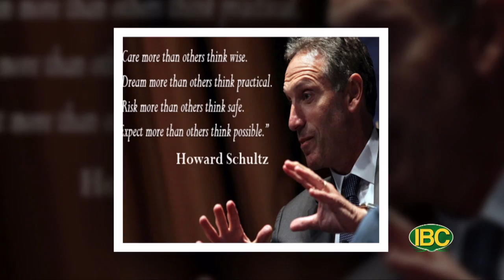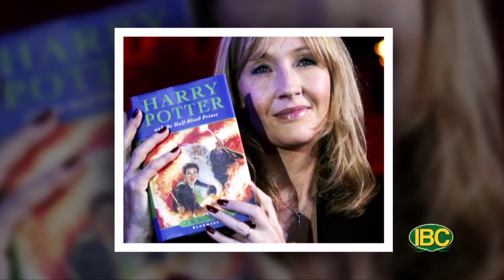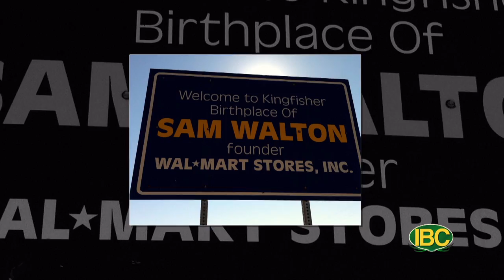LIFE STYLE with Thao Lee # 39, P1. SUCCESS People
PHONG CACH cùng THAO LEE, # 39  P1. Chủ đề: Giấc Mơ & Người Thành Đạt